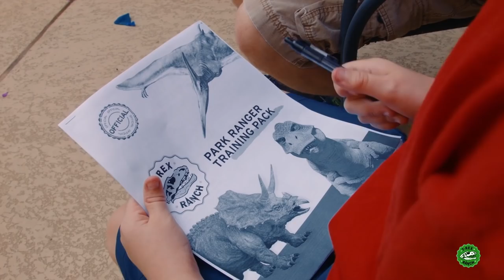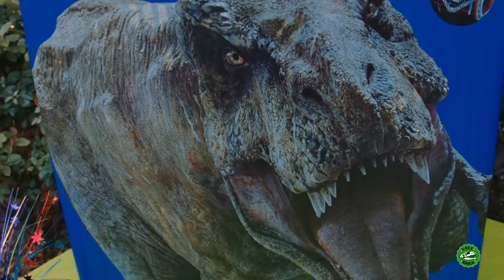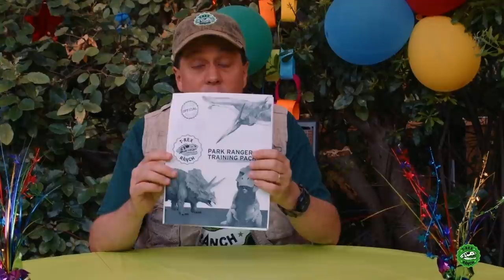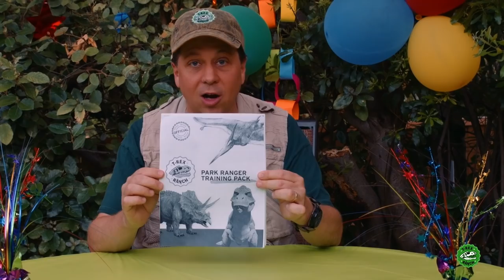Hunt for GIANT T-Rex! | Jurassic Tv | Dinosaurs and Toys | T Rex Family Fun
The park rangers go on an awesome T-Rex hunt for a Mommy T-Rex!

00:00 Hunt for Mommy T-Rex
09:59 Dinosaur Invisible Cloak & Hologram
19:59 Dinosaur Toys for LB's Birthday Party
30:26 Dinosaurs Move to California Pt 4